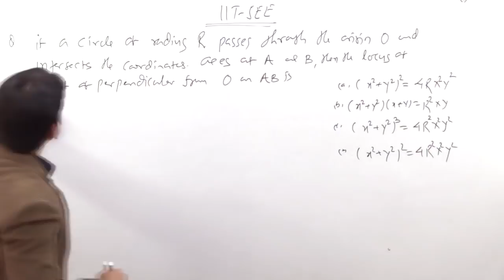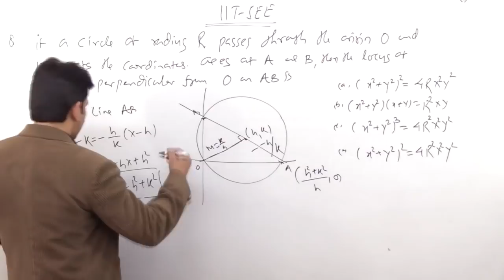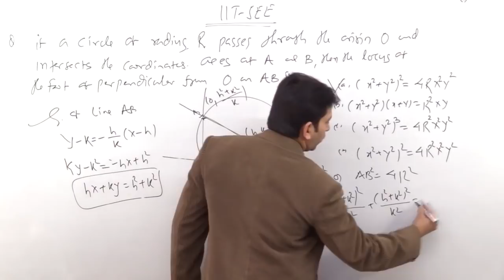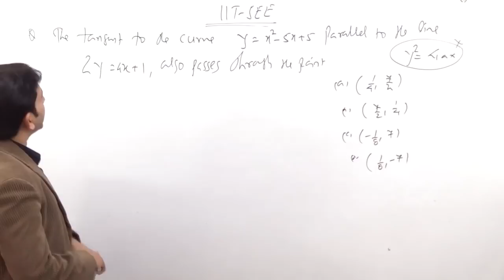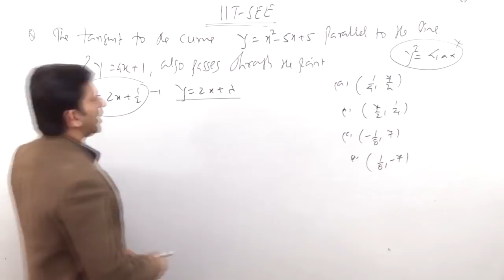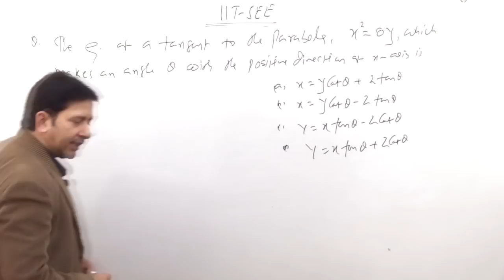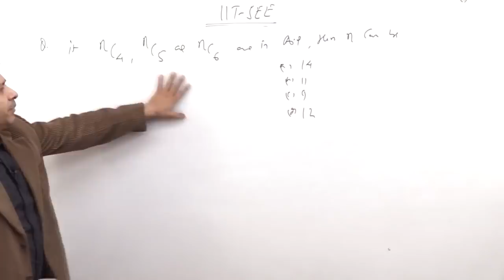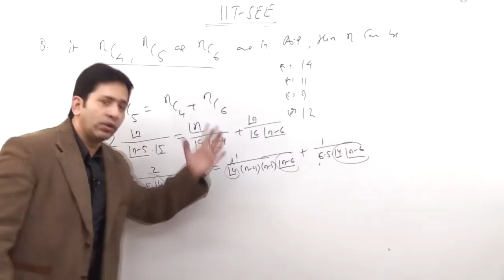How to score High In JEE -MAIN 2019 April-9